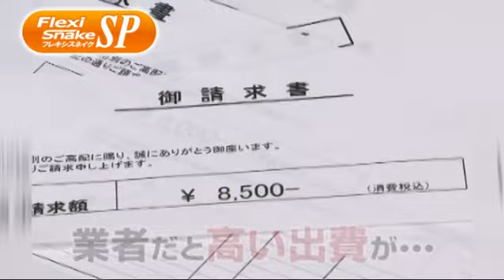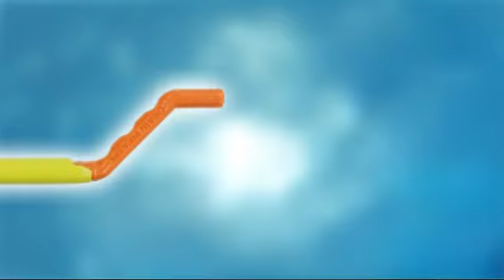排水管掃除はフレキシスネイクSP！ごっそり取れる！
フレキシスネイクSPは、排水管つまりの原因となる「髪の毛」や「ゴミ」を簡単に取り除くことができる、排水管用お掃除用品です。 つまりの原因となる髪の毛やゴミを取り除くことによって、排水管の気になる臭いも解消！ お風呂場や洗面台の排水管にフレキシスネイクSPを差し込み、クルクルと回せば、排水管に詰まった髪の毛やゴミをごっそりと掻き出すことができます。 今まで面倒で諦めていた排水管のお掃除が簡単に！